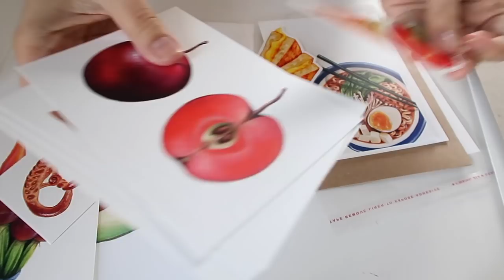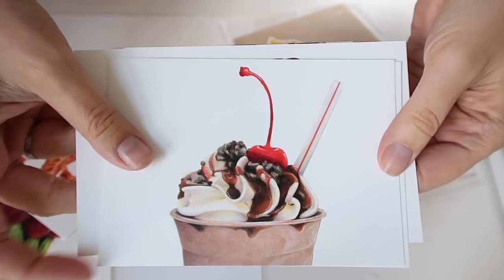Artist's Studio Vlog | More Inktober Illustration Prep and Packing Etsy Orders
This is the third in a 4-day series of vlogs, culminating in a sit down video with a very honest talk through and Q&A about how I balance life as a full-time freelance illustrator, while parenting a 19 month old. I'll be filming the sit-down next week, so be sure to put your questions about the topic in the comments!!

Filmed with:
 Camera - Canon G7X Mark II

Materials:
Arteza brush pens